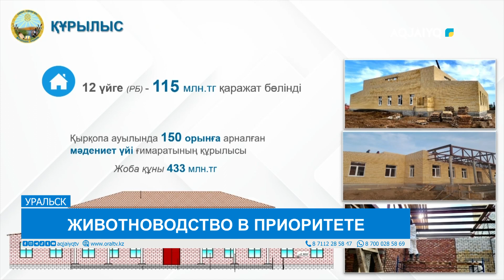ЖИВОТНОВОДСТВО В ПРИОРИТЕТЕ